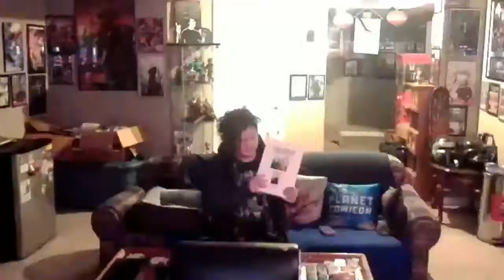Jumpforce Chrollo Lucifer Character Creation Gameplay